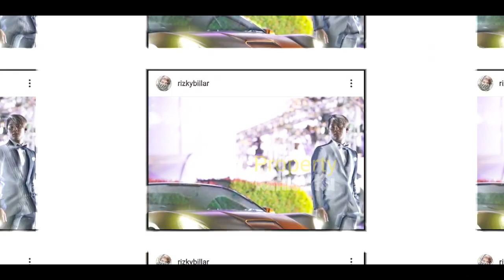MESRANYA!! Rizky Billar SYUTING Ditemani LESTI || Cinta Nikita SCTV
Jangan Lupa: _
Thankz!!..